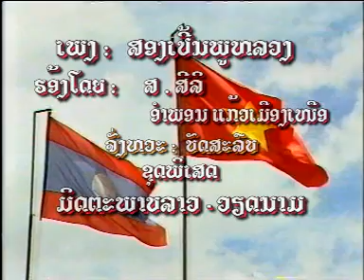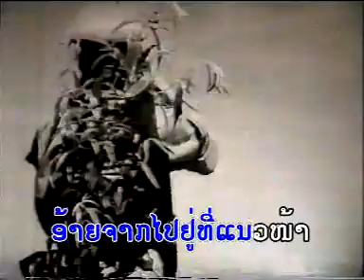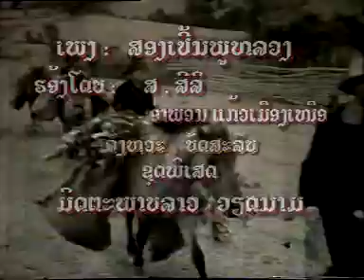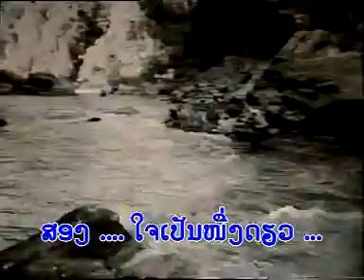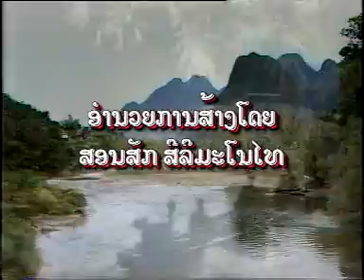ເພງປະຕິວັດ ສອງເປີ້ນພູຫລວງ - ຈັງຫວະ ປັດສະລົບ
ຮ້ອງໂດຍ: ສ ສີລິ
                 ອຳພອນ ແກ້ວເມືອງເໜືອ
ມິດຕະພາບລາວ ຫວຽດ